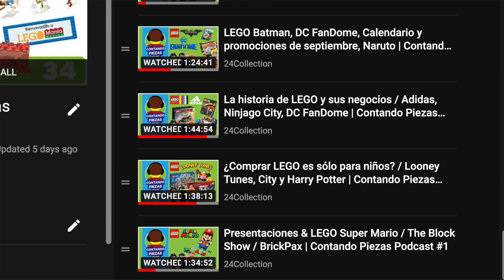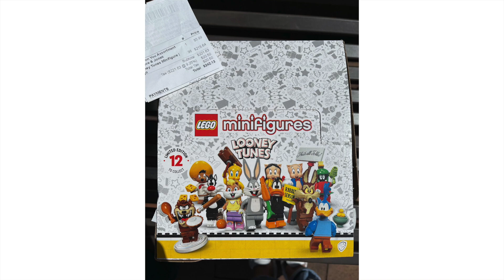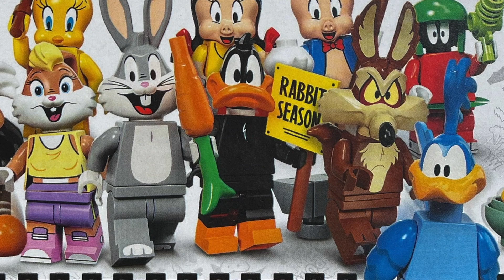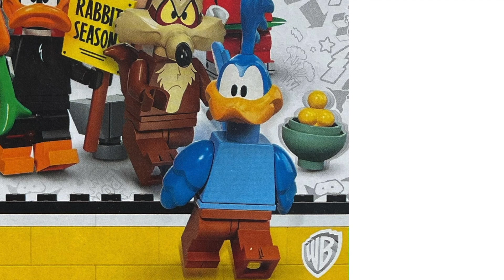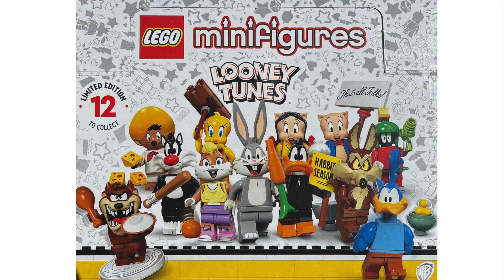¡LEGO Looney Tunes! / ¿Aumento de precio? | Noticias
Tomemos un vistazo a la próxima serie de minifiguras LEGO Looney Tunes. ¿Por qué subieron el precio?